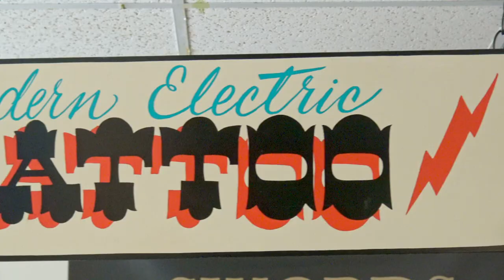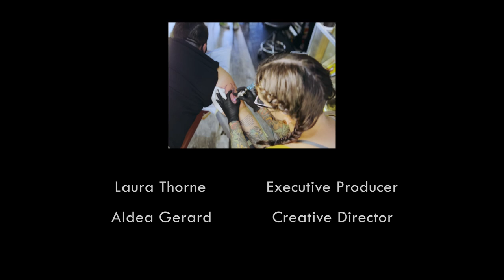Off the Wall & Up Close: Syracuse- Featuring Jamie Santos of Three of Swords Tattoo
Off the Wall & Up Close is an arts and culture travel show highlighting America's next best places to live and the local artists and businesses that make them special.

In our fourth mini-episode, we head on down to Three of Swords Tattoo for the My Body My Choice event. The My Body My Choice event was put on across the United States by tattoo shops and individual artists looking to raise money for the National Network of Abortion Funds. These funds go towards essential women healthcare. Come learn more about Jamie Santos, artist, entrepreneur and art advocate! Also spotlighted in the episode are other local tattoo artists who participated in raising these funds.
Alyssa Quick of Three of Swords
Aric of Mostly Harmless Tattoo
Raine of Serenity Tattoo
Gabbi of Mostly Harmless Tattoo
Christiana of Three of Swords Tattoo

Mentoring and giving young creative professionals opportunities is one of our passions. This video was made by our beloved volunteers. If you'd like to help support opportunities for creatives and/or the next episodes of our full made for big time network tv series, check out the support page on the website.

Our Off the Wall & Up Close TV pilot being reviewed in over 30 film fests around the world. In the meantime, we are seeking funds and supporters to help us create an entire season. Learn more on our website and on IMDB.

Laura Thorne Executive Producer
Aldea Gerard Creative Director
Featuring Jamie Santos of Three of Swords Tattoo
Justin Trimm Camera and Audio
Editing Amela Mujak